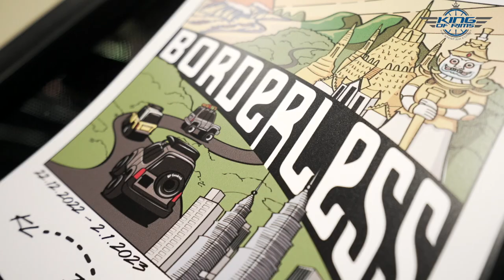Changing rims for Toyota Prado together with Lawson Lee from Venturi Motors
Going for a long distance road trip with your favourite vehicle, like our friend Laswon Lee from Venturi Motors here. We are here to solve his worry before going for his "Borderless" road trip. Let's see what we done to his car !!

Special thanks to Lawson Lee for choosing us for your Rim & Tyre needs! 🙌🏼